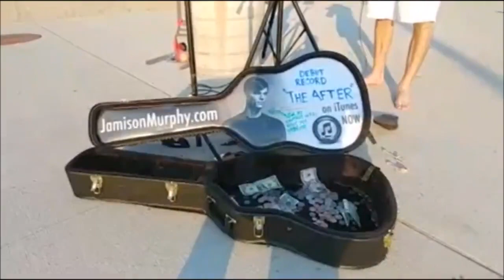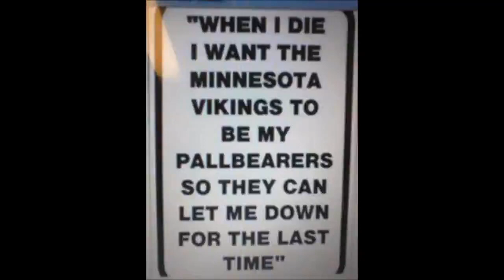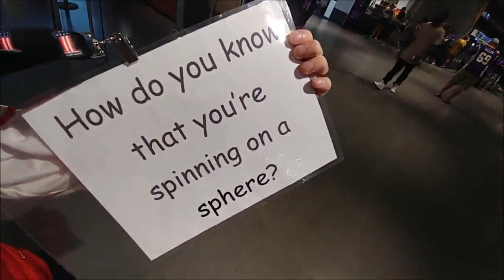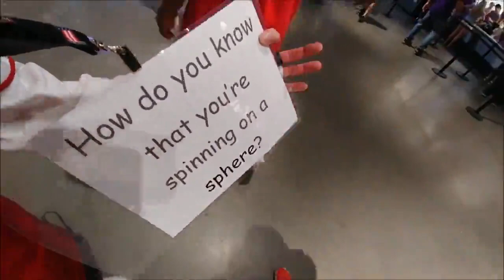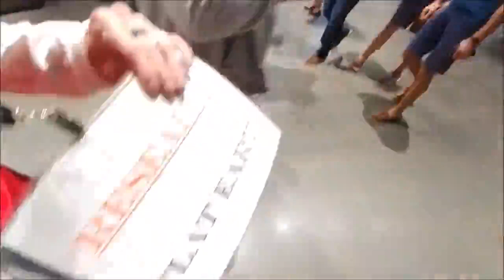Authentic Intent Invades The Vault Leaves Viking Fans In Shambles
Esau was a strong man with a weak will. And that made it easy for his brother to trick him. ... Esau was the older brother which meant that he got the birthright. The birthright meant that when Isaac died, Esau would get all of his money and land.

Thank you for your continued support in ALL forms you provide 😎

Like 👍 Dislike 👎 Share 🎁
And HIT that 🔔

I am honored that you stopped by and chose to check out my experiences regarding the most controversial topics on our firm and level, motionless plane.

Whether that be the ongoing problems affecting us today: Chemtrails, Vaccines or Nanobots.

Or, previous agendas by the establishment: 9/11, Sandy Hook, The Fed Reserve Banking System & the moon landing. I have a great passion for people and giving them an opportunity to hear an alternative view point of our reality as a human race.

Now enjoy your experience with me as I talk openly 🎙 about the basic science 'knowledge' we learn as kids growing up in the public educational system. I want to get a good barometer of how well this information has been retained by the state run church called:
SCHOOL

YOUR IGNORANCE IS NOT AN EXCUSE
I am within my legal right to openly communicate via VIDEO RECORDING on public property REGARDLESS of a person's request to not be Filmed. Although I do take such requests into consideration, I don't technically have to oblige.

I will be video taping minors ON & IN PUBLIC PROPERTY and I am in my legal right to do so. Please familiarize yourself with the laws of my great state of Minnesota. Cheers

IF YOU ENJOY WHAT I DO AND WOULD LIKE TO SUPPORT ME

DO NOT VACCINATE YOURSELF OR YOUR FAMILY
Movie VAXXED

MOON LANDING HOAX
Wagging the Moondoggie

The Phoenix Program/MK ULTRA MIND KONTROL

THEY THAT BE WITH US ARE GREATER THAN THEY THAT BE WITH THEM